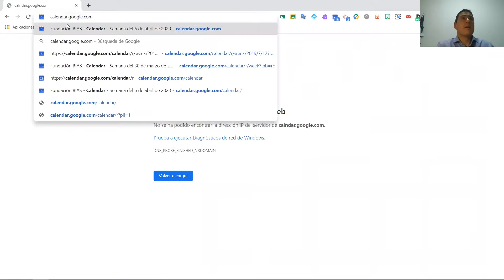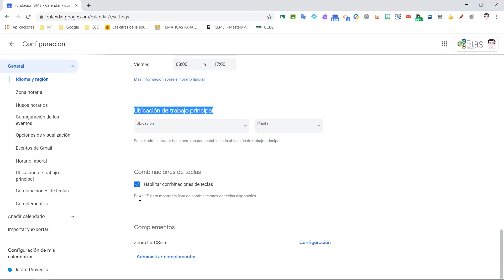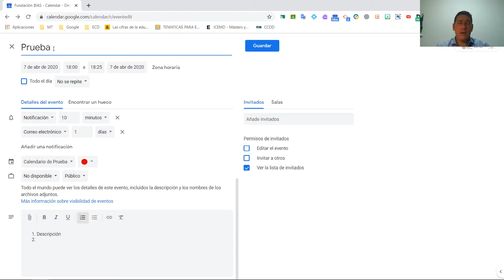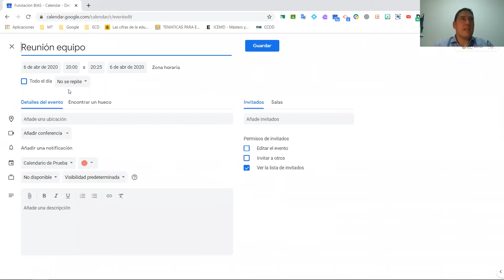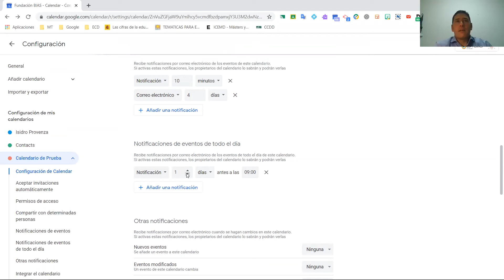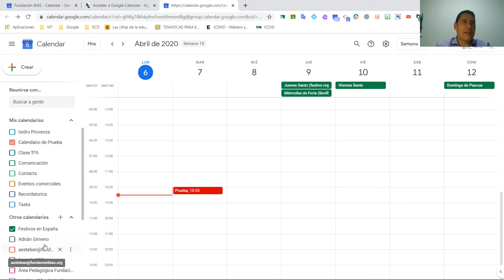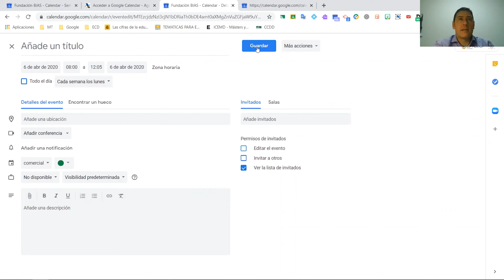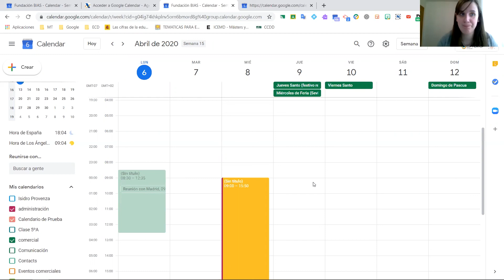Gestión eficaz del tiempo con Google Calendar. Nivel Inicial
Funciones y configuraciones de Google Calendar, para poder planificar, ordenar y gestionar el tiempo y las tareas de una forma eficaz, con Isidro Provenza.